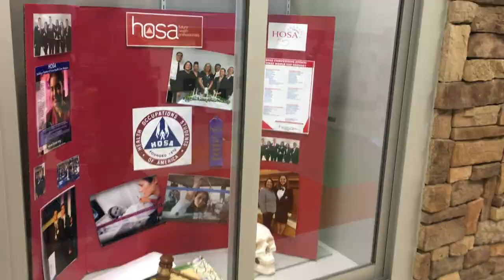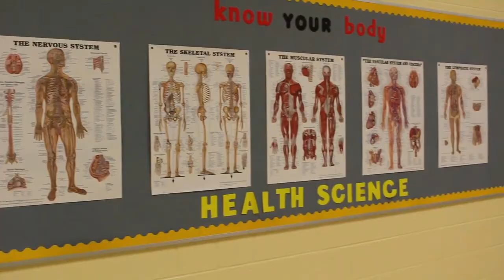My HOSA Story | Ericka Salas | TX Area 7 Officer Candidate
Hello, my name is Ericka Salas and I am a junior at South Texas Academy for Medical Professions. I am applying to be an area 7 HOSA officer and this is my video for it.

Credits to:
Angelica Montez for some of her Medical Academy footage
Marilyn Rodriguez, Aracely Ortiz, Jenny Delgadillo, and Dana Salas for filming and helping out with this video